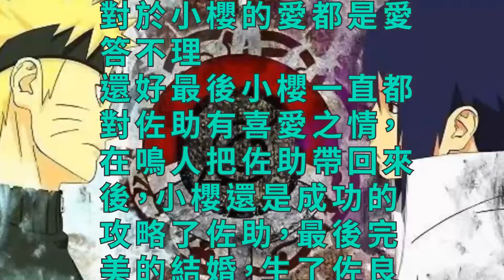火影忍者:對佐助死心塌地的5個人,佐助只領情其中兩個!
在火影忍者中，佐助算是最多人為他單方面付出的角色了，其中五人至此至終對他死心塌地的付出感情，而佐助自己則僅僅在最初只回應了其中的兩人，那麼我們來看看五人到底是哪幾個。
鼬
佐助對於鼬的兄弟之情可謂是非常的深，因為他為了保護佐助，願意犧牲一族人，而且全部為了他，甚至在死前一刻都在為佐助做後來的鋪墊和賜予天照給他保護。鼬的愛佐助是全盤接受的，正因為他太愛佐助，以至於後來佐助對木葉的憎恨之意越來越深。沒有鳴人，佐助會變成為復仇而生的忍者。
鳴人
佐助唯一的好朋友，從小兩人就像心靈相通一樣，成為最熟悉的陌生人。後來因為各種命運巧合，兩人註定成為對手，成為朋友甚至差點成為敵人，但是佐助是真心當鳴人是朋友，一度想殺死鳴人來獲得萬花筒。但是當時口嫌體直二柱子還沒有出手，同樣鳴人也沒有放棄佐助，最後終於能把佐助帶回來，不單單是鳴人的努力，還有就是佐助心底還是非常重視鳴人這個朋友。